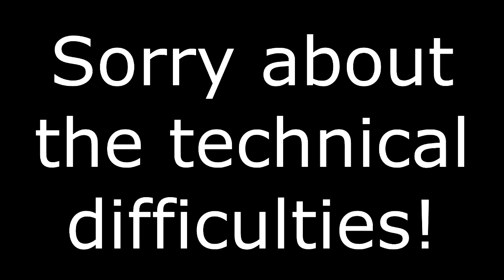FUNNIEST BLOOPERS & FAILS IN FORTNITE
Just me and my friend messing around in Fortnite and doing some random stuff Lmao!

Enjoyed this video? Why not leave a like and subscribe to join the Trappsorians which one day together we can take over YouTube, also switch on the bell notifications so you do not miss any videos!

➳Do you need gaming mouses and gaming keyboards

►Add me on Discord:  Trappsor_Gaming#8183

Intro: By me (using panzoid)
YouTube bannner (channel art): By me (using Photoshop CS6)
You Tube logo (you tube avatar): By me (using Photoshop CS6)
Thumbnails: By me (using Photoshop CS6)
Video editing: By me (using Sony Vegas PRO 13)